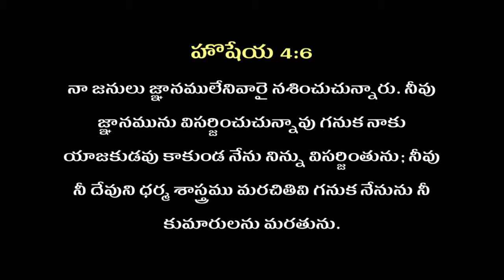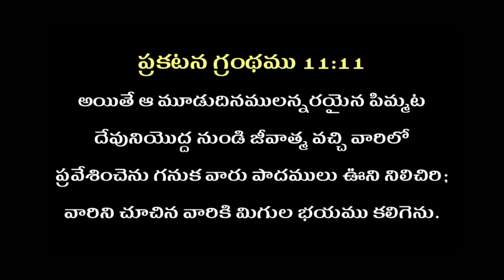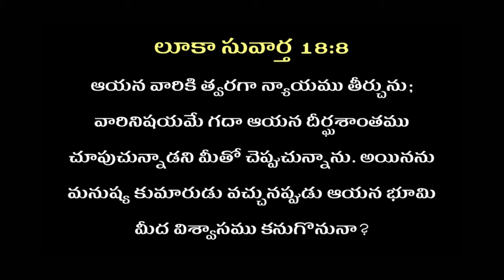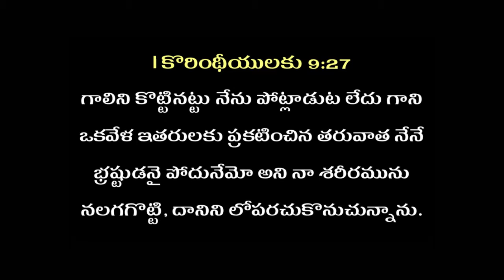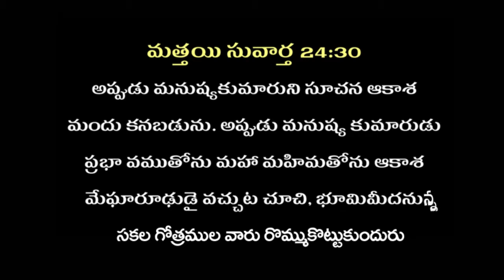Pastor.Jyothi Prakash gari Telugu Christian Messages Gudivada